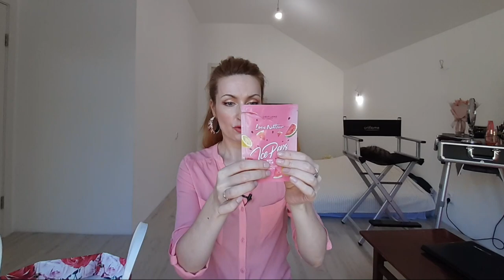15.600 Рублей! НАШИ ПУСТЫЕ БАНОЧКИ ЗА Май-2020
По примерным подсчётам средств на 287 ББ из текущего каталога или 15.659руб по ценам каталога! И это на семью из 3-ёх человек, не считая кота и пса))

Среди закончившихся продуктов:
- 32828 Лосьон для рук и тела с нероли и жасмином Essense & Co
- 32279 Набор для ухода за лицом Love Nature
- 30143 Гель для век «Алоэ вера»
- 32835 Жидкая подводка Very Me, оттенок - Чёрный
- 23294 Солнцезащитный лосьон Sun Zone со средней степенью защиты SPF 15
- 29697 Вэлнэс Пэк для мужчин
- 32625 Шампунь для жирных волос «Крапива и лимон»
- 31613 Восстанавливающее масло для волос Eleo
- 34757 Тушь для ресниц 5-в-1 The ONE Wonder Lash XXL Black Star
- 38916 Скраб для тела «Арбуз и лимон»
- 33897 Многофункциональная тушь для ресниц с насыщенным черным пигментом 5-в-1 The ONE Wonder Lash
- 20372 Очищающая маска для лица «Шведский SPA-салон»
- 31270 Шариковый дезодорант-антиперспирант 48-часового действия Activelle
- 35938 Мыло «Маракуйя и ананас»
- 41959 Восстанавливающая маска-смузи для окрашенных волос «Манго»
- 23718 Шариковый дезодорант-антиперспирант с ухаживающим комплексом Activelle
- 34849 Антибактериальное средство для лица с органическим чайным деревом и лаймом Love Nature
- 35073 Интенсивный антивозрастной крем для рук с SPF 25 NovAge
- 31545 Ночной крем против морщин NovAge Ecollagen
- 32908 Мультифункциональный СС-крем для волос HairX
- 31983 Укрепляющий гель для груди и живота «Боди Актив»
- 22683 Антицеллюлитный крем «Шведский SPA-салон»
- 31709 Кондиционер для волос «Молоко и мед – Золотая серия»
- 34860 Успокаивающая маска для лица с органическим овсом и ягодами годжи Love Nature
- 31317 Антицеллюлитный гель для тела «Боди Актив»
- 31123 Защитная зубная паста Optifresh
- 35243 Шариковый дезодорант-антиперспирант Leader
- 32735 Стойкий лак для ногтей The ONE, оттенок - Холодное Шампанское